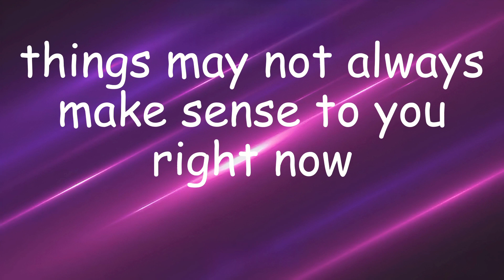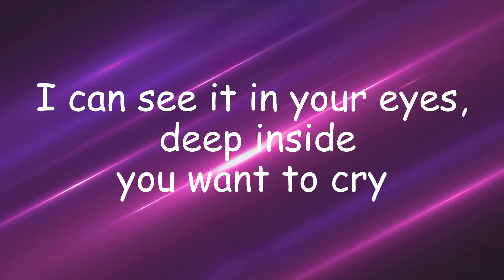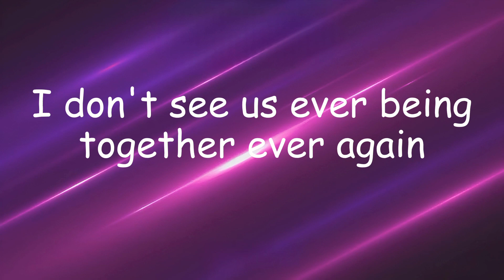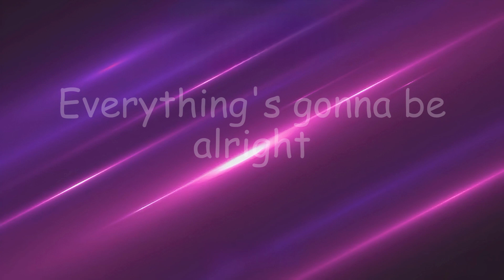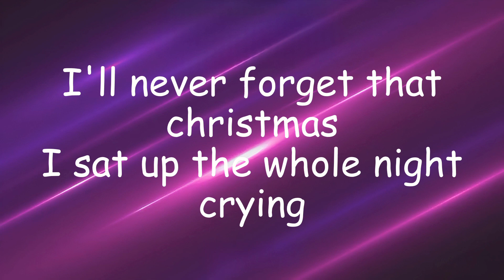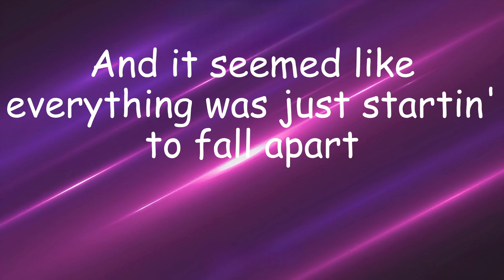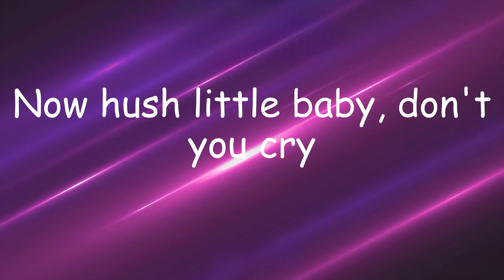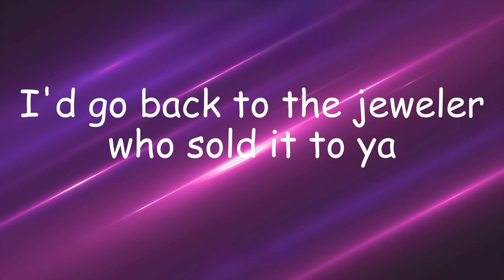Mockingbird - Eminem (lyrical video)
Mockingbird rap song by Eminem
A 2004 ultra hit song
Lyrical video

Your topics :-
mockingbird
mockingbird lyrics
mockingbird eminem lyrics
mockingbird piano
mockingbird eminem
mockingbird sped up
mockingbird cover
mockingbird slowed
mockingbird song
mockingbird ringtone
mockingbird remix
mockingbird slowed reverb
mockingbird karaoke
mockingbird female version
mockingbird edit audio
mockingbird lyrics
mockingbird little baby
mockingbird live
mockingbird lofi
mockingbird lyrics slowed
mockingbird lyrics sped up
mockingbird lyrics female version
mockingbird lyrics karaoke
mockingbird lyrics status
mockingbird lyrics eminem
mockingbird lullaby
mockingbird lyrics enisa
mockingbird live eminem
mockingbird lyrics slowed reverb
mockingbird lyrics
mockingbird lyrics slowed
mockingbird lyrics eminem
mockingbird lyrics karaoke
mockingbird lyrics status
mockingbird lyrics enisa
mockingbird lyrics black screen
mockingbird lyrics cover
mockingbird lyrics only
mockingbird lyrics shorts
mockingbird lyrics edit